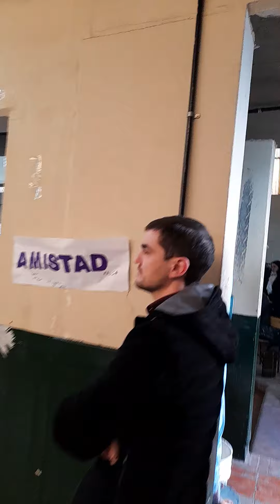REGIONAL MORENO JOVENES Y MEMORIA 2022- apertura EMILIANO CIVALE - KARINA RAMIREZ -ANDREA - TM (1)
hoy la EES 2 "Marina Vilte" fue sede de la REGIONAL JOVENES Y MEMORIA MORENO que congregó mas de 650 jovenes y coordinadores de los PROYECTOS DE INVESTIGACIÓN 2022.
En 2022 la inscripción de Moreno sobrepasó los 100 proyectos . A éste encuentro Regional asistieron jóvenes y coordinadores de 28 organizaciones sociales, politicas y estudiantiles y 39 escuelas entre mañana y tarde.
Emiliano Civale, subdirecor del programa JyM de la CPM inició la jornada en cada turno. Desde Moreno por la Memoria acompañamos apoyando la coordinación de la jornada
Por la mañana participaron del inicio la Jefa Distrital Karina Ramirez, la Subsecretaria de Educación Moreno Cynthia Muñoz, los concejales Emmanuel Fernandez y Gastón Fraga y Mariano Sanchez, del Ministerio de Trabajo, egresao de la Secundaria 2 . En representación de las autoridades presentes tomó la palabra Karina Ramirez.

En simultáneo, les coordinadores se reunieron con Emiliano de JyM y con Andrea y Martha de MxM
Por la tarde tomó la palabra en representación de les coordinadores Jorge Campilongo del ISFD Nestor Kirchner de Cuartel V y las compañeras del Centro de Estudiantes EES2
Un año mas, agradecemos a "la Vilte"2, a su director Marcelo Panuccio y a su Vicedirectora Andrea Copes que nos acompañaron en esta extensa pero hermosa jornada .
Ahora a esperar futuros Encuentros que nos digan enriqueciendo, fortaleciendo al Programa y nos permitan investigar más en territorio para seguir trabajando en la Memoria, la Verdad y la Justicia.